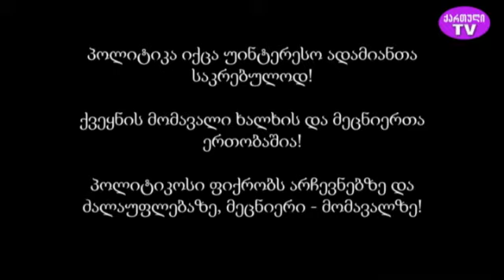ფიქრი ამოძრავებული მომავალია. ავტორი თეიმურაზ შაშიაშვილი, სტუმარი ამირან აფციაური 19.07.2022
გელათის აკადემიის წევრის, თეიმურაზ შაშიაშვილის საავტორო გადაცემა “ფიქრი ამოძრავებული მომავალია – მომავლის პროგრამები”. ყოველ სამშაბათს, 21 საათზე. ქართული TV-ს ეთერში
“ბედნიერებაა, რომ არსებობს ტელევიზია, სადაც საუბრობენ მომავლის პროექტებზე” – თემურ შაშიაშვილი
“ქართული TV” მაუწყებლობს
● მაგთი – 46
● სილქნეტი – 259
● myvideo.ge